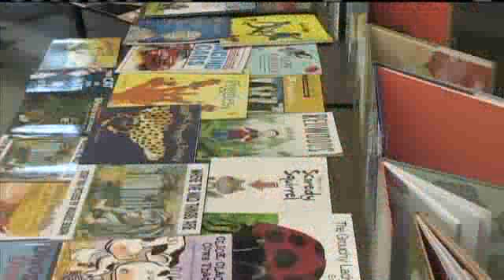Local Businesses Donate Books